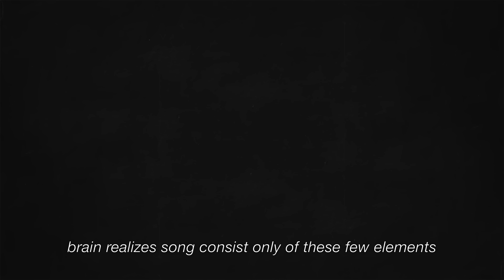DJ Koze - Pick Up (Official Video)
"A video which leaves space for your own imagination!" (DJ Koze Quote)

Animation: Terlina Lie
Thanks to Papa Zoran Bihać
DJ Koze might be one of the world's best producers, but above all he's a DJ, and it's his DJ ear that governs. Just as in a great set, so with his releases: “Seeing Aliens” came out of nowhere, a big buzzing beast of a track, to announce that Koze was back on the scene and prime everyone for the coming album, knock knock. But now that Koze has your attention, it's time to remind everyone what's most important about club music, pull things back, take a turn to the left, and get deep into the groove.

Thus “Pick Up”: the second single from knock knock is 100% pure groove, doubly so in the extended 12” version. In a sense it's incredibly familiar – it is essentially a filter disco record, very close to something you could imagine coming out of Paris around the turn of the millennium. But of course, this is Koze. Nothing is normal or familiar in his world, and he's taken this most foundational of clubland staples into new territory. Flipping samples of Gladys Knight & the Pips “Neither One Of Us (Wants to Be the First to Say Goodbye)” and Melba Moore’s “Pick Me Up, I’ll Dance“, it creates something completely airborne, shot through with emotions such as gods must feel: not quite explicable to the human mind but strong enough to knock you off your feet. In its way it's absolutely as powerful as “Seeing Aliens”, but it comes in like the proverbial iron fist in a glove of velvet.

Music taken from the Album "knock knock“ - Release date: May 4th, 2018